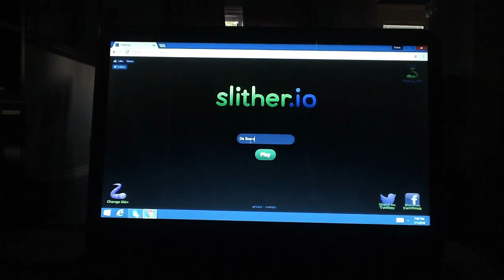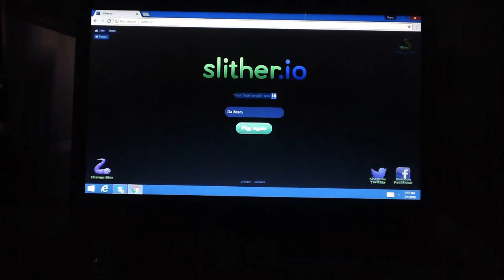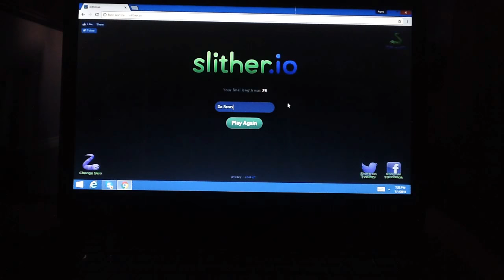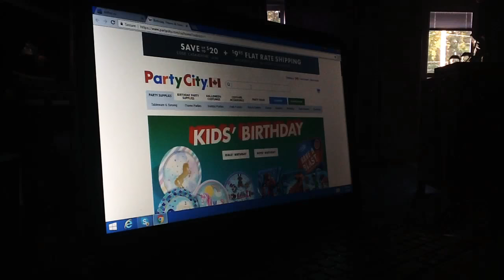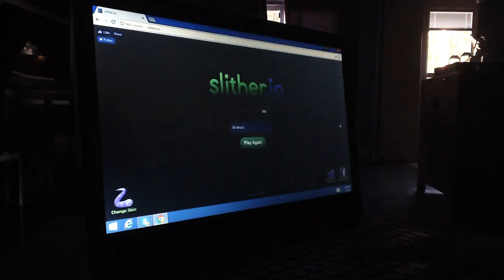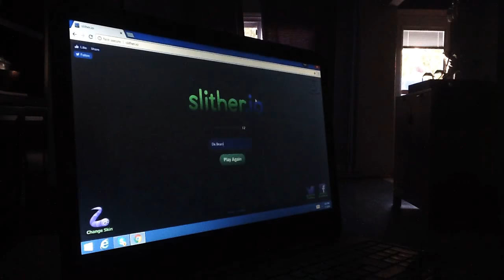Slither.io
IM BACK IN BUESSNESS!